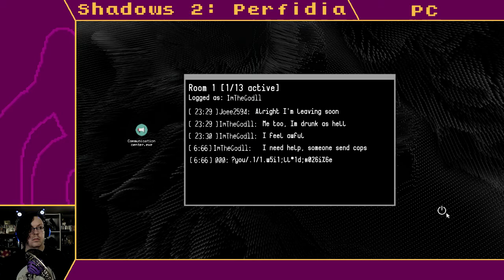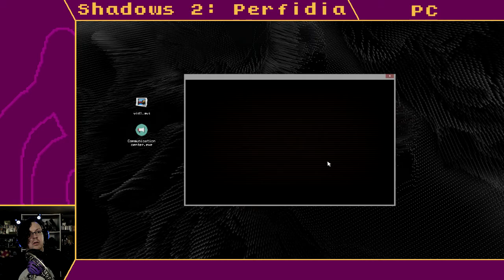Michael's mobilization. - Shadows 2: Perfidia, Pt. 3 (Final)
Let's get out of here, after a number of misjudgments and mistakes.